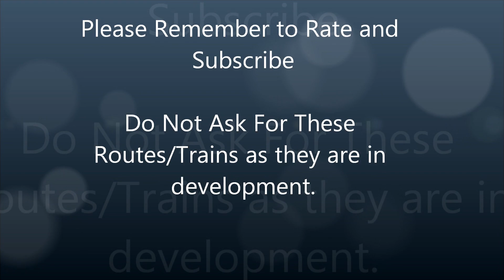OpenBVE - 5 Train Via The 7th Avenue Line Run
Starts At Flatbush avenue - brooklyn and ends at 96 st - Manhattan Via The 7 Avenue Line (1,2,3)